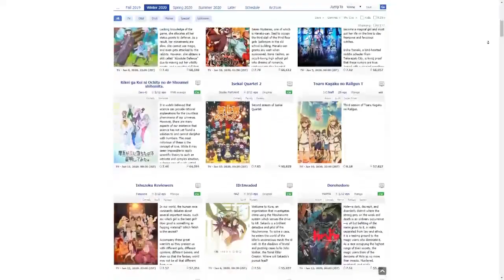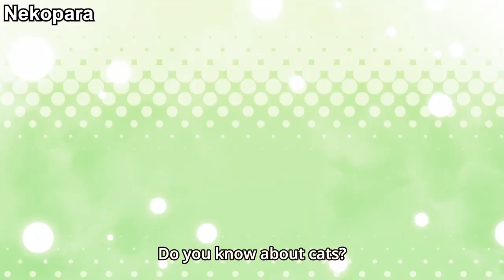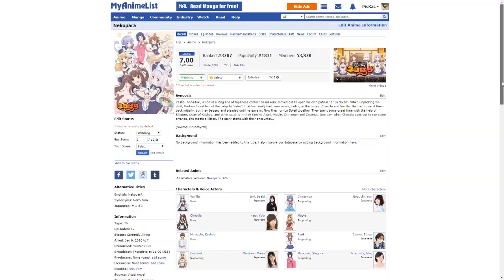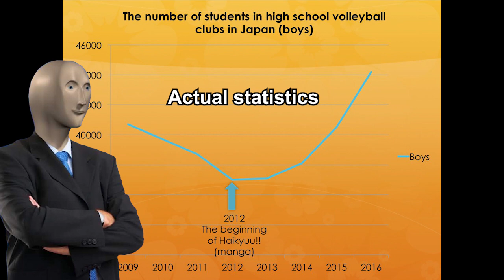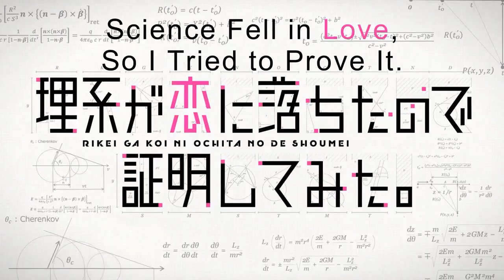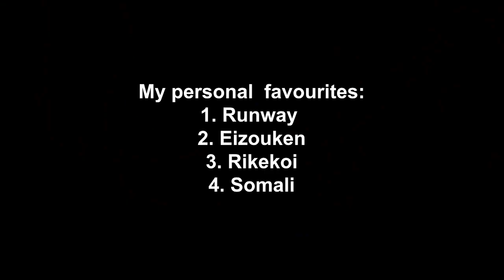A Terrible Guide to Winter 2020 Anime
A little late, but here are the absolute best anime of the Winter 2020 season. I went trough EVERY decent looking show to pick out only the very best! the only one i didn't try is darwin's game, since the first episode is 50 minutes long and at this point, i never want to hear a single anime girl ever again. no matter how dummy thicc they may be.

Thanks for 100 subs! they say the first 100 are the hardest so i'm planning on releasing my 1 million subscriber special next week.
I am all out of bathwater but i'm willing to give away my left kidney to a ONE lucky subscriber!
All you have to do to enter is:
1. Like
4. share the video
5. translate the communist manifesto to latin
THAT'S ALL!

or not...

it's not like i'm lonely anyway, idiot...